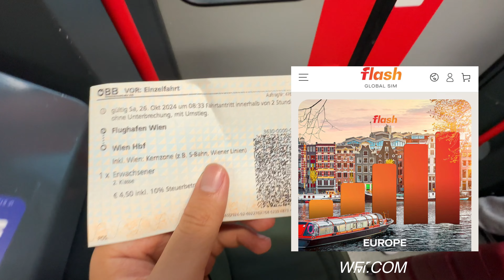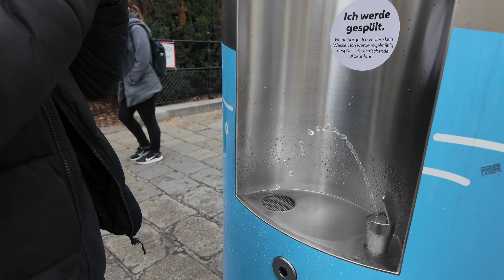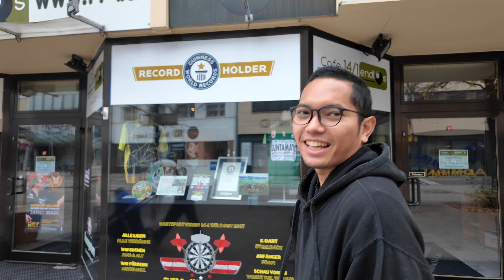A DAY IN VIENNA - AUSTRIA VLOG🇦🇹 (Euro Trip Part 3)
Di video kali ini ikuti perjalanan 1 hari saya dan teman saya Beny di Vienna ke land mark kota bertepatan dengan hari nasional Austria. Selain itu saya juga naik kereta ke Wels bertemu teman saya Rio Ratu Rizi dan Rafa serta day trip ke Salzburg, ke Mirabell Palace and Garden.

/ Audio /

Doing Good by Snoozy Beats   / snoozybeats